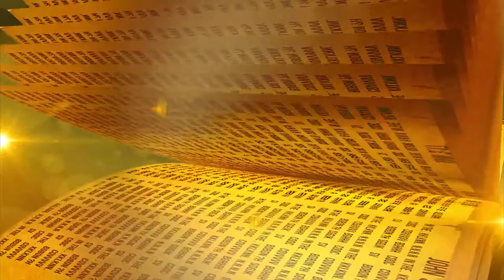Pt6 Serious Prophecies with Snr Prophet Eric Adjei at Cgi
Prophesy about Marriage, watch and be blessed